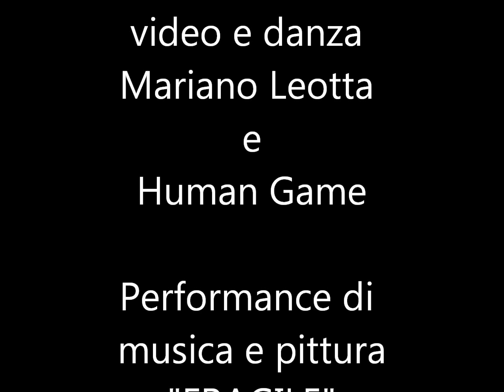FUORICONTESTO 21/06/2013 presso CANTIERE BARCHE 14 - Vicenza